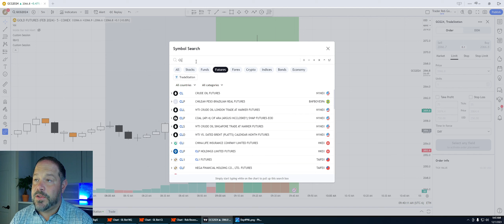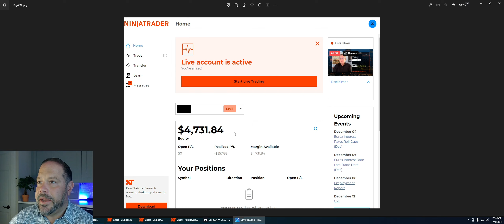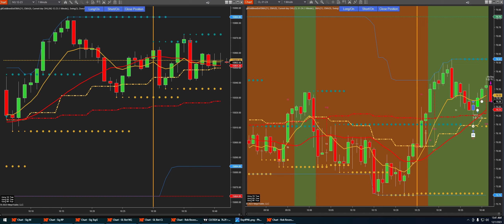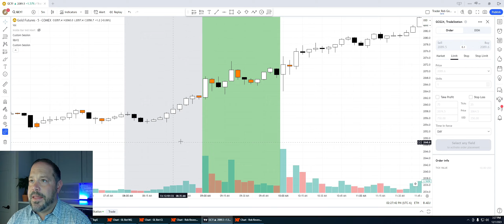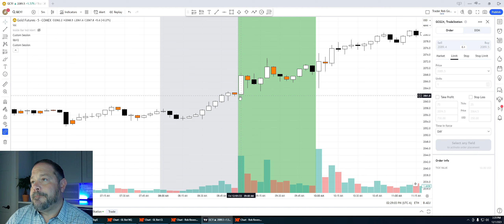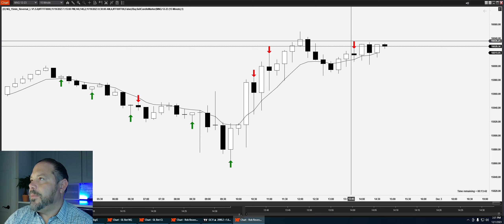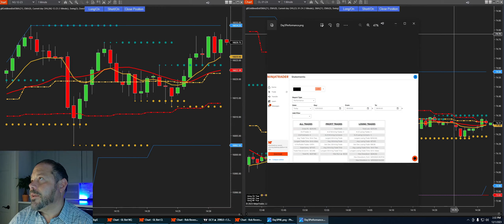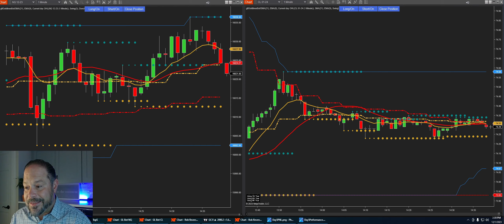Came in With A Good Game Plan on PMI Day, Still Took A Loss Scalping NQ, CL, GC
I thought I had a solid game plan for trading on PMI's high impact news day. Even after a year journaling my losing days I still found myself in the red.  Watch my trade recaps that the Bot took and why I didn't trade my morning setups.

🌐Links🌐
@futurestradingjourneyofroberta    Creator of the Gold Line Trading Bot
My Morning Oil Trade Setup Video
My NQ Scalping Setup Video
My Morning Gold Trade Setup Trade